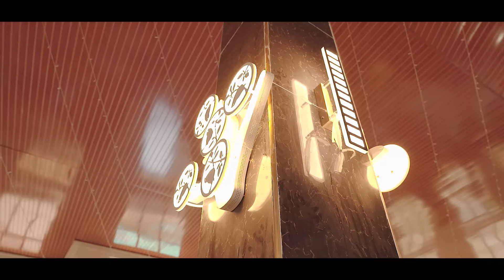IBISIZA N'IMISOZI -CECILE KAYIREBWA ft CATHOLIC ALL STARS (Indirimbo zo guhimbaza Imana)Music Video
Icyahagihiretv #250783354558 is a youtube channel that focus on Catholic Church entertainment and activities
1. Music and Choir Performances
Hymns and Religious Songs: Record and share performances of traditional hymns and contemporary Christian music.
Choir Practice Sessions: Provide behind-the-scenes looks at choir practices, offering tips for vocal training and harmonization.
Concerts and Events: Stream or upload recordings of church concerts and musical events.
2. Liturgical Celebrations
Mass and Services: Share recordings or live streams of Mass and other church services.
Feast Days and Festivals: Document and explain the significance of various feast days and religious festivals.
3. Religious Education
Bible Study: Create series focused on Bible study, exploring different books, passages, and themes.
Catechism Classes: Offer educational videos on the basics of Catholic faith, teachings, and sacraments.
4. Spiritual Guidance
Sermons and Homilies: Share powerful sermons and homilies from priests and guest speakers.
Prayer Sessions: Host guided prayer sessions, rosary recitations, and reflections.
5. Cultural and Community Events
Parish Activities: Highlight community events, such as fairs, picnics, and volunteer projects.
Interviews and Testimonials: Conduct interviews with parishioners, clergy, and community members about their faith journeys and experiences.
6. Youth and Family Content
Youth Programs: Showcase activities and programs designed for the youth, such as retreats, camps, and educational workshops.
Family Activities: Provide ideas for faith-based family activities and events.
7. Art and Creativity
Religious Art and Craft: Tutorials on creating religious-themed art, crafts, and decorations.
Drama and Plays: Record and share religious plays and dramas performed by the church community.
8. Health and Wellness
Mental Health and Faith: Discuss the importance of mental health and how faith can support well-being.
Fitness and Recreation: Share activities that promote physical health within a faith-based context, like yoga or dance classes.
9. Inspirational and Motivational Content
Stories of Saints: Create videos about the lives and teachings of various saints.
Personal Testimonies: Feature personal stories of faith, conversion, and miracles experienced by community members.
10. Interactive Content
Q&A Sessions: Host live or recorded Q&A sessions where viewers can ask questions about faith, church teachings, and other relevant topics.
Polls and Surveys: Engage your audience with polls and surveys to gather their input and preferences for future content.